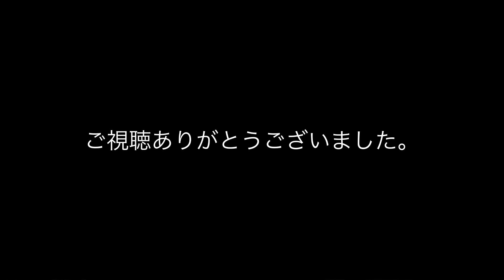バイオリン出前軒《ニャオざねまつり》『2023年10月21日熊谷市ニットーモール』